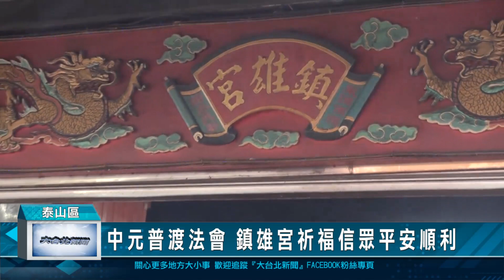中元普渡法會 鎮雄宮祈福信眾平安順利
在農曆七月鬼門開之後，家家戶戶都會有祭祀好兄弟的習俗，供奉主神的中壇元帥的泰山鎮雄宮，特地舉辦普渡祈福法會活動，信眾們更是準備豐盛供品款待先祖及各方的好兄弟，祈求整年平安順利。